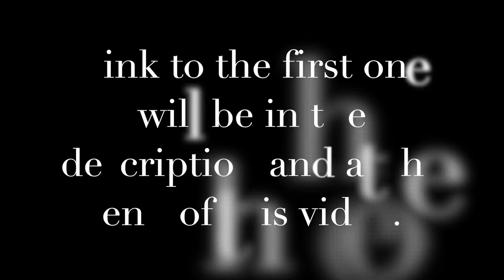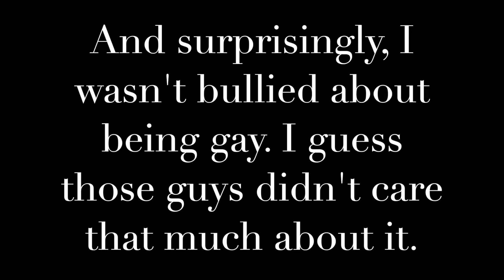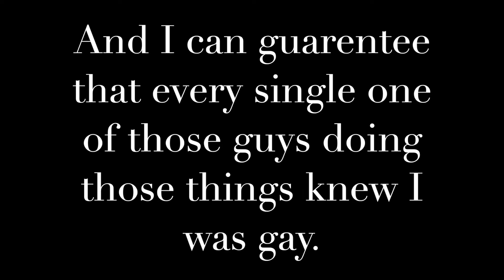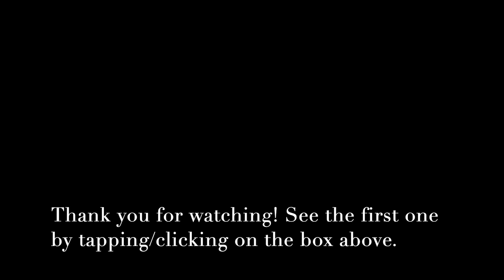Something That's Been On My Mind Lately